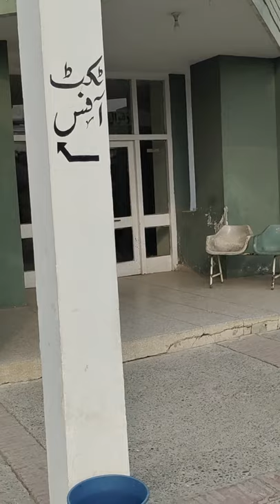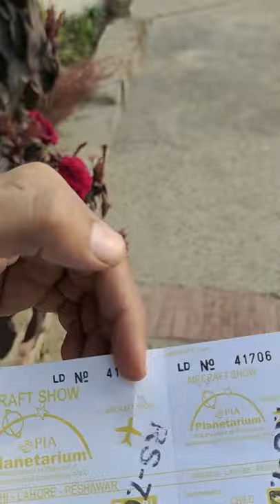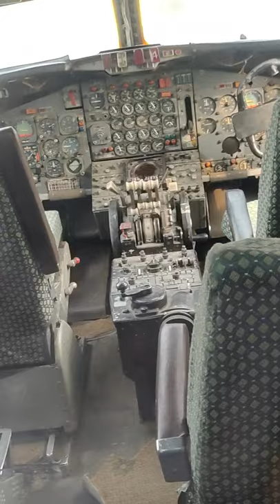Visiting to PIA Planetarium in Lahore, Old PIA airplane in Lahore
In this video we are visiting to Planetarium in Lahore, in this video we are showing beautiful old Airplane.